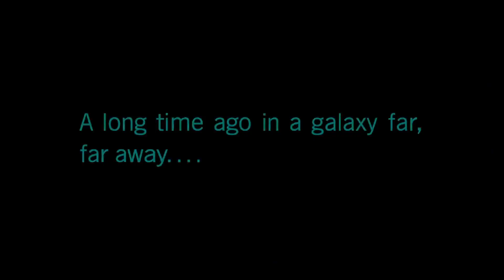Playing the Star Wars battlefront 2 campaign (Part 1)